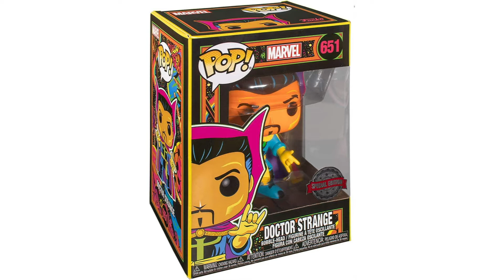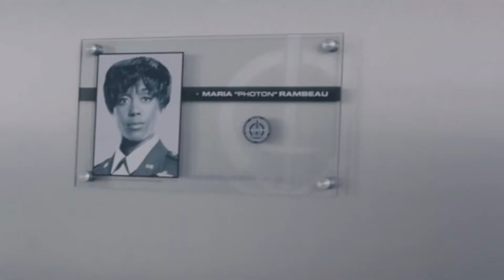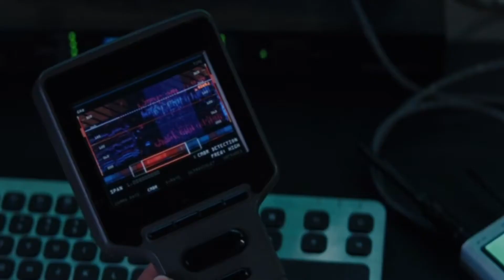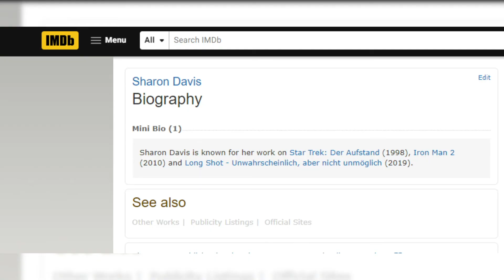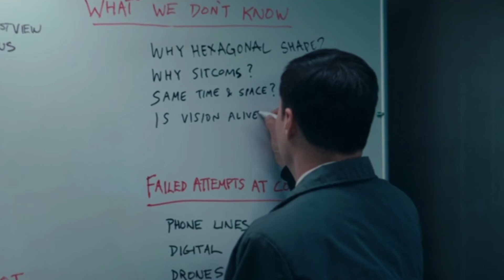WandaVision Folge 4 Review | Easter Eggs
Die 4. Folge WandaVision erschien gestern auf Disney Plus und wir schauen uns die Easter Eggs und Referenzen an.

Postfach:

Nerdtastisch
11 40
64801 Dieburg

All shown pictures and videos belong to MARVEL ©

Liebe Grüße
Philip